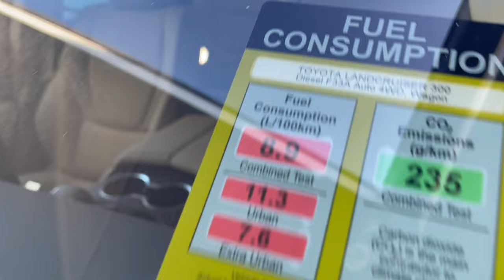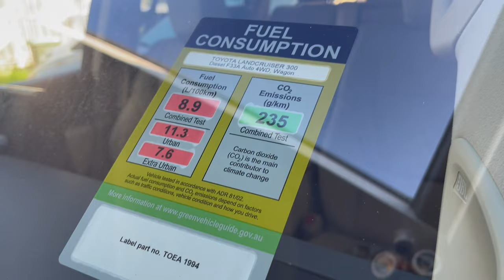ngintip Land Cruiser 300 SAHARA Australia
kali ini gw dikasih kesempatan nyobain mobil Land Cruiser 300 Sahara Versi Australia sama temen gw, kebetulan mobil ini sudah laku terjual keluar negeri katanya, tp sebelum dikirim gw dikasih kesempatan untuk review mobil ini. sayangnya temen gw ketiduran saat gw tiba di lokasi, jd review monil kali ini terpaksa hanya bisa ngintip dari luar saja.